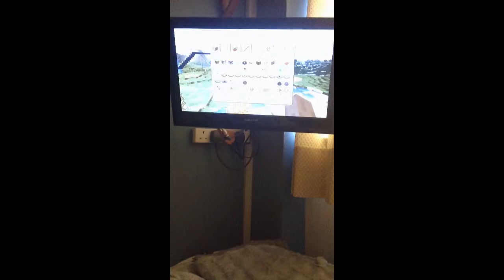minecraft map part 1!